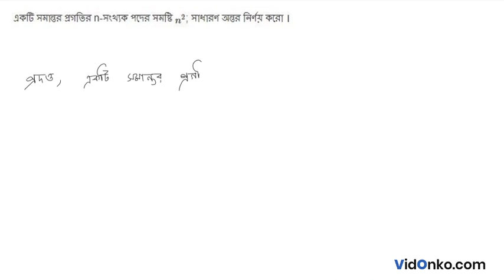West Bengal Board Class 11 Mat Book Solution in Bengali - S N Dey Exercise Question: 20B.2.9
Get free Maths book video and PDF solutions in Bengali for S N Dey. Free answer and explanation through video for question 20B.2.9, of Chapter Sequence and Series from S N Dey followed for Class 11, West Bengal Council of Higher Secondary Education (WBCHSE).